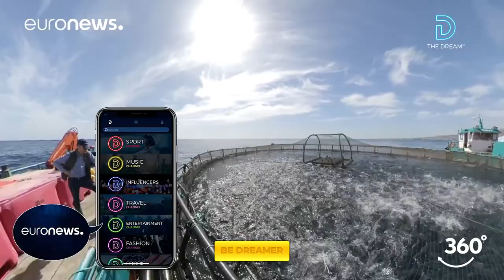EuroNews 360º | Swim with the fishes at the fish farm Aquanaria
Enjoy this 360 content about  how fish farming could offer the world a more sustainable future. In this virtual experience you will  be closer to sea life and fish farm Aquanaria.